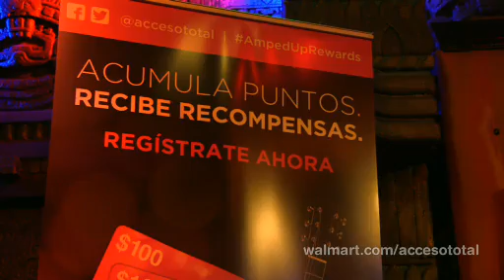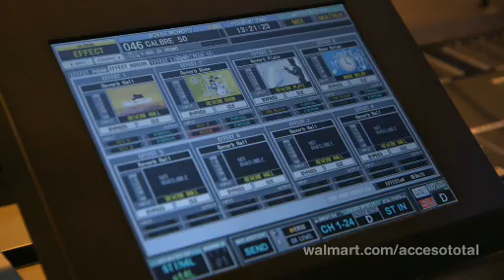07 Interview Entrevista Calibre 50 En Acceso Total en Español Bonus Track